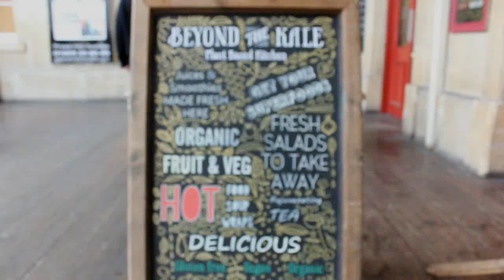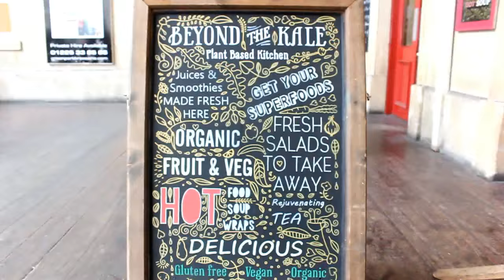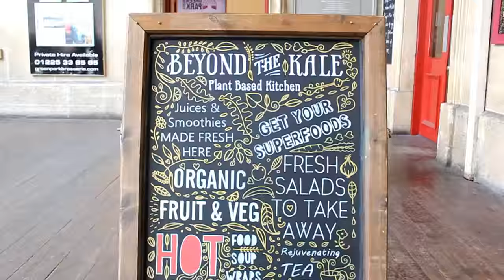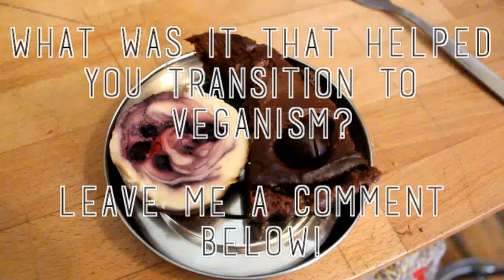HOW TO TURN VEGETARIANS VEGAN - My stepsister goes vegan!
I go for vegan lunch at Beyond the Kale in Bath with my step-sister Bella, and she fills me in on what her reasons are for trying veganism!

Care about the environment?
Care about your health?
Care about equality?
Care about animals?

Love & Light...